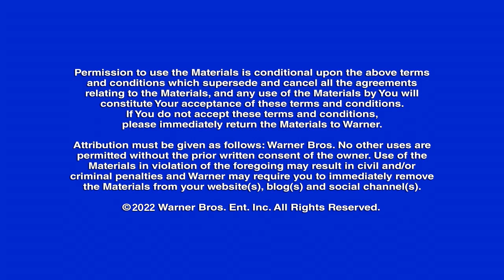Kelvin Harrison Jr - Elvis